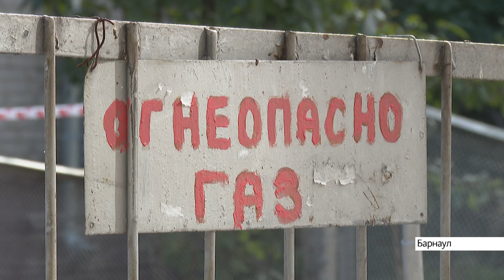В Барнауле в жилом многоквартирном доме взорвался газ